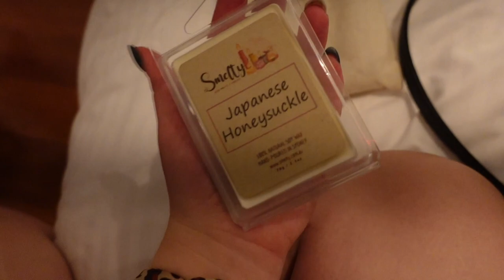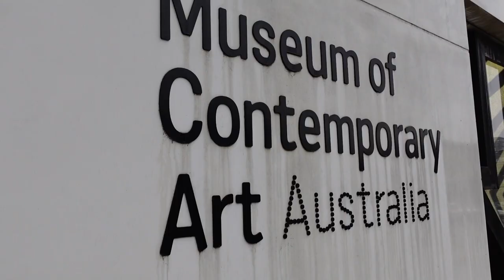Sydney Trip Vlog 3 - BEST BIKE TOUR, Museum of Contemporary Art, EL CAMINO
The last leg of the trip!! We had an incredible bike tour with bike buffs and Graeme our host. Highly recommend. We also visited the Museum of Contemporary Art and trip to Henry Deane and El Camino. I'm sure you can guess how that ends up, then we head on back home. All in all a fantastic trip, I had so much fun and I can't wait to go on another trip with the gals.

Don't forget I do have a giveaway coming up when I reach 500 subs or 1000 insta followers. So feel free to check out my insta below to be in the running.